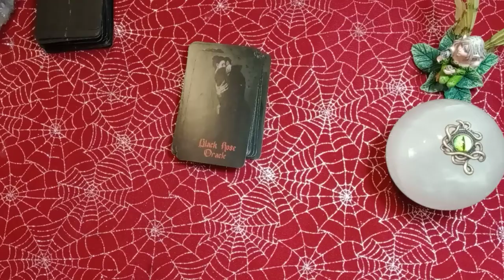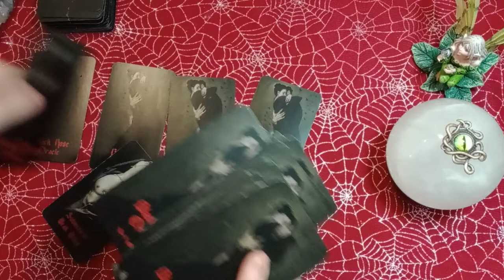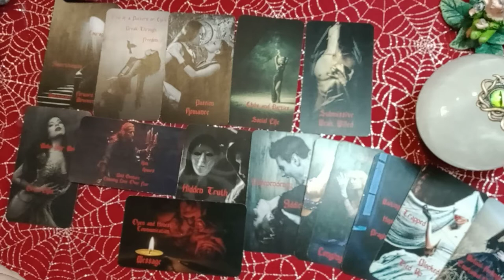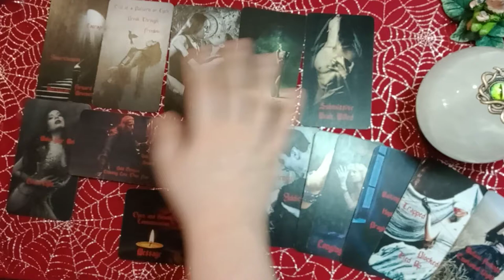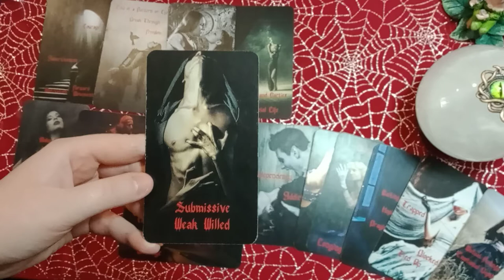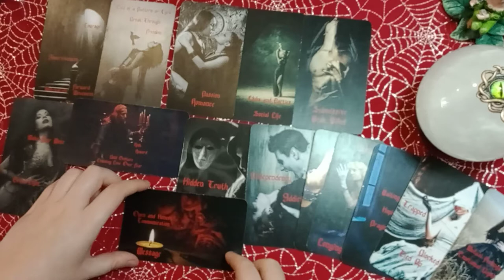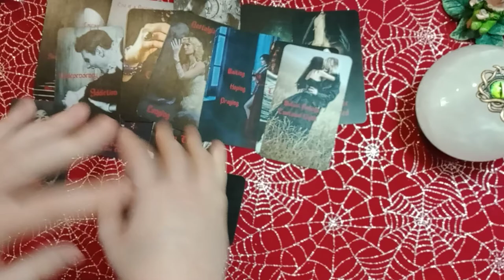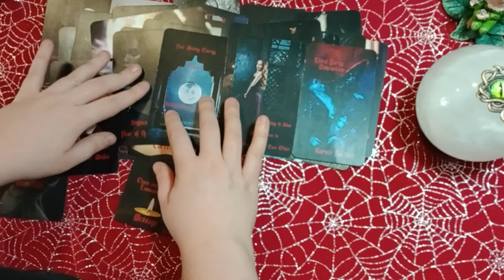NEW LOVE - OFF THE CHARTS PASSION AND CHEMISTRY! YOU CAN *FEEL* THIS PERSON TELEPATHICALLY!